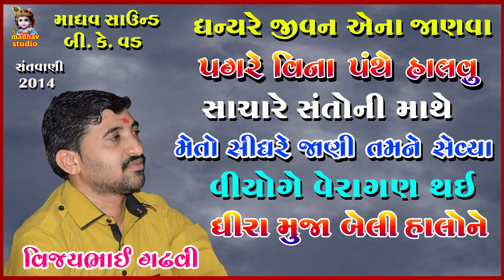ધન્ય રે જીવન એના જાણવા. પગરે વીના પથ ચાલવું. સાચારે સંતોની માથે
|| ધન્ય રે જીવન એના જાણવા.
|| પગરે વીના પથ ચાલવું.
|| સાચારે સંતોની માથે ભક્તિ કેરો માર.
|| મેતો સિધરે જાણી ને તમને સેવ્યા.
|| કાનુડા તારા વીયોગે વેરાગણ થીઈ.
|| ધીરા મુજા બેલી તમે હાલો ને સધીરા.
parbhtiya
|| Vijay Gadhavi Bhajan
Vijay Gadhavi || Santwani || Bhajan || Gazal ||
Bhachkan Parivar Parodiya.
Varshi Nimite.
Present Madhav Sound B K Vad Official